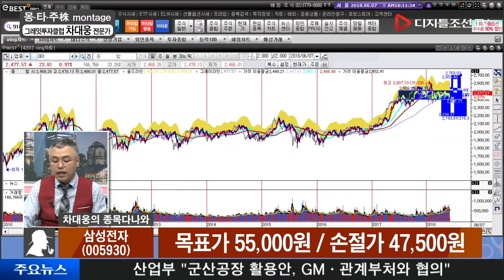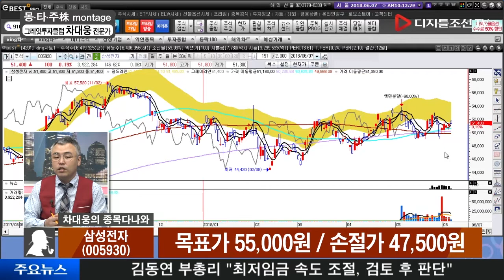차대웅의 종목 다나와_삼성전자(005930)